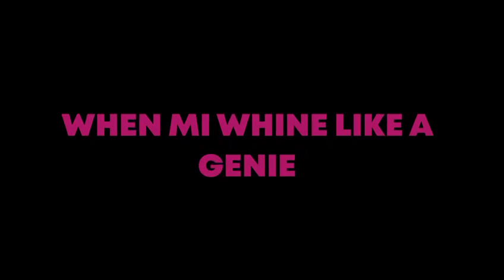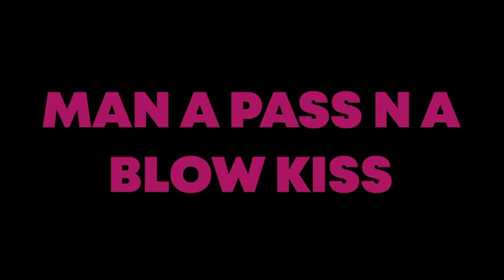Kadija Jeremiah Pretty n Mi Know Lyrical Video